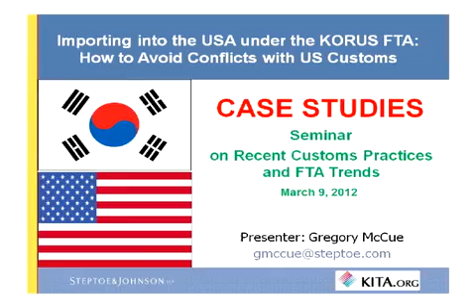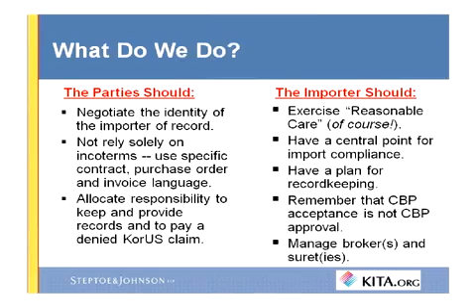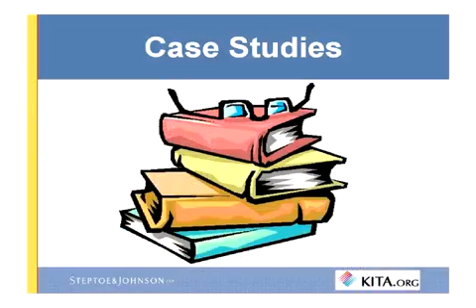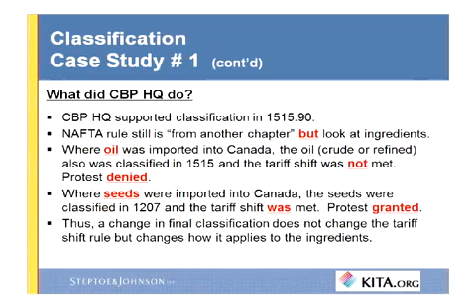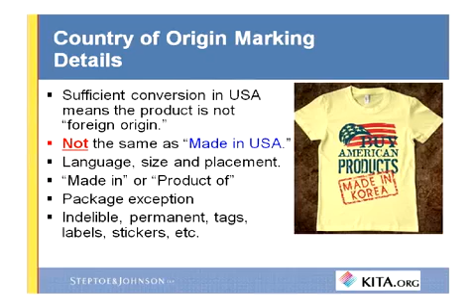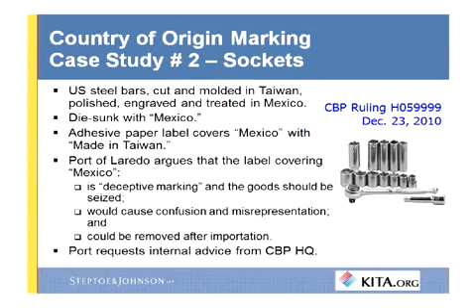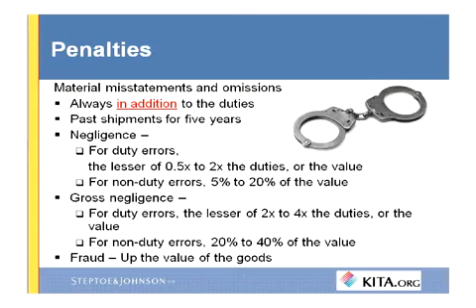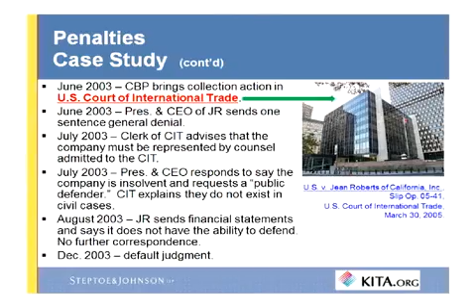[한국무역협회] US 세관과의 갈등을 피하는 방법(FTA 하에서)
US 세관과의 갈등을 피하는 방법(FTA 하에서) -Gregory McCue